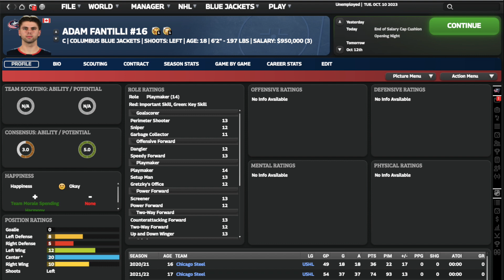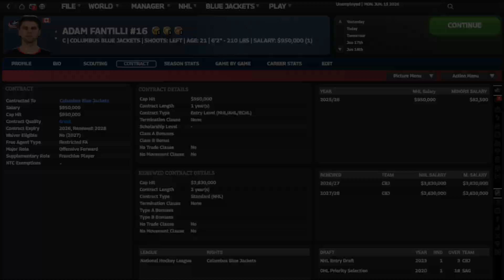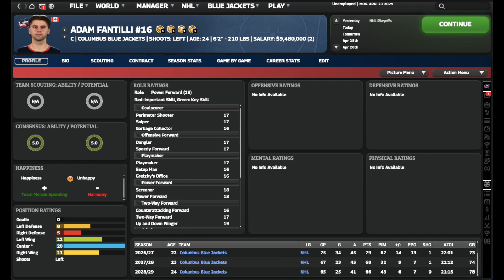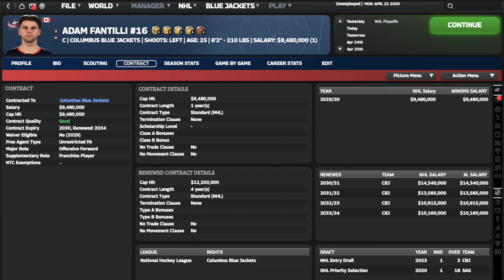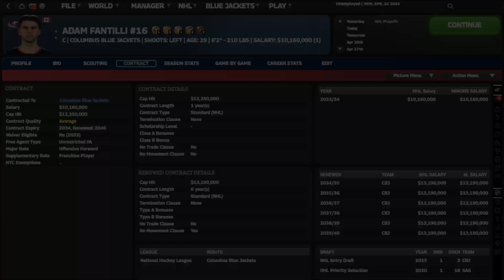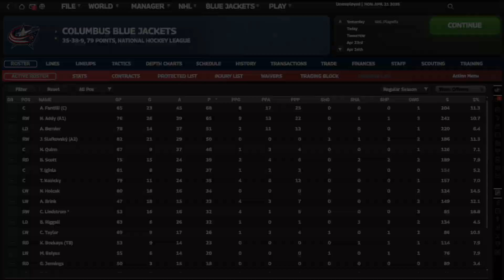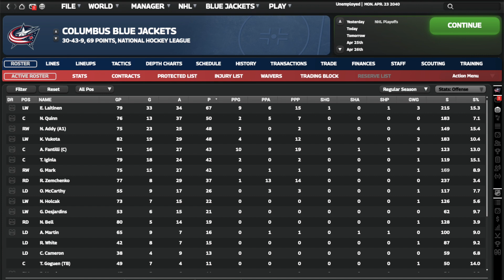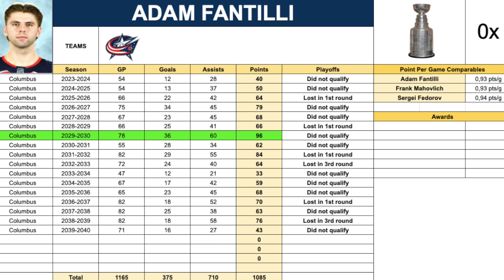Career Simulation : Adam Fantilli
Avec l'aide du jeu Franchise Hockey Manager 10, j'ai simulé la carrière entière d'Adam Fantilli et je vous présente le résultat de cette simulation saison par saison.

Here's the career simulation of Adam Fantilli that I did on Franchise Hockey Manager 10. You'll see what happened in every season. Enjoy!